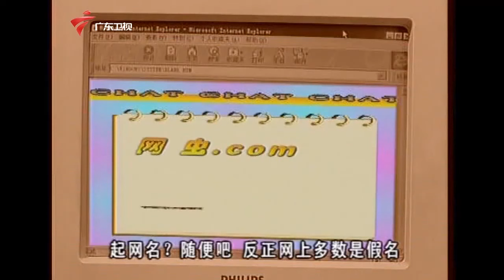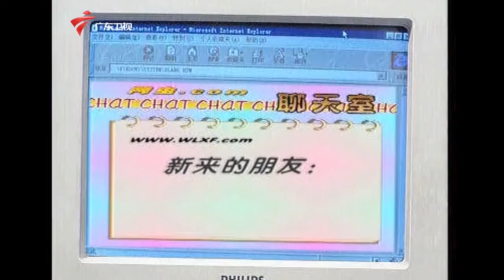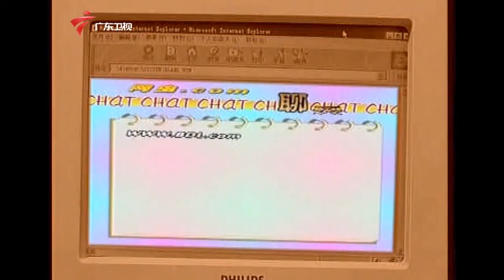阿祖通宵玩电脑,还抢走了天庥的早饭啊（上）【外来媳妇本地郎 精编】